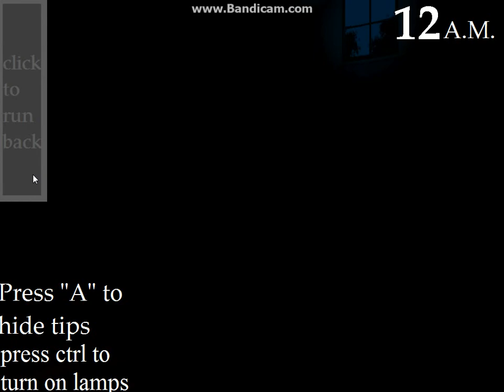Mini LockBear Jumpscare One Night at Springtrap's Rebooted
cool game! today we got mini lockbear jumpscare! also sorry for no uploads for a week.